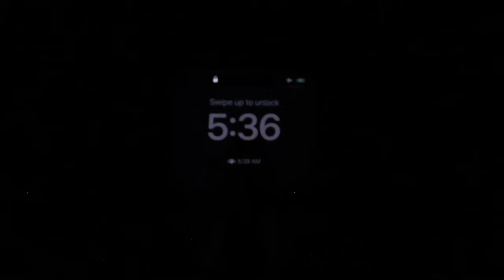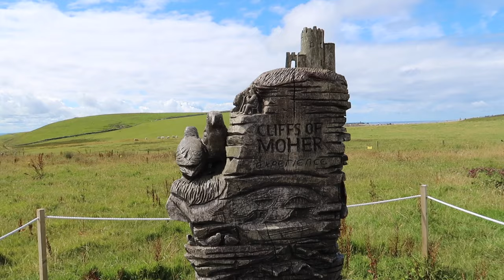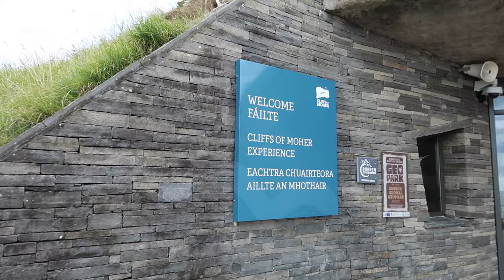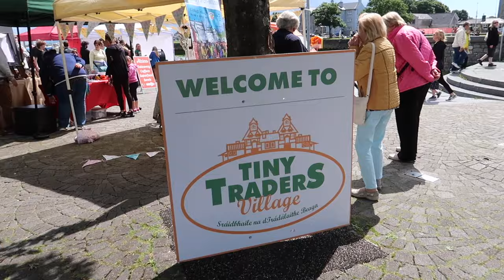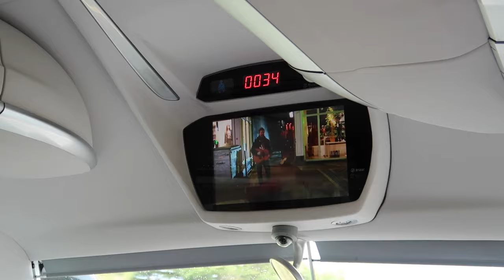Cliffs of Moher & Galway, Ireland | Episode 3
Welcome to part three of the Ireland series! Today I'm taking you along our thirteen-hour tour to see the Cliffs of Moher and Galway! We had so much fun exploring the west coast of Ireland, and definitely recommend you check it out!

Last but not least check out the Wild Rover Tours

xx Sydney